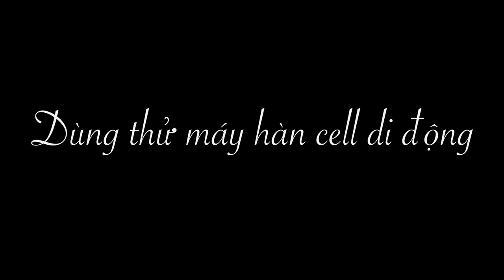máy hàn cell pin mini di động có hàn đẹp như máy hàn chuyên dụng?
máy hàn cell pin mini di động rất tiện lợi, nhỏ gọn, di chuyển linh hoạt, hoạt động không cần nguồn điện thường trực. Giá thành hợp lý. rất đáng tiền. Các bạn thích đóng pin nên sắm 1 cái về dùng.